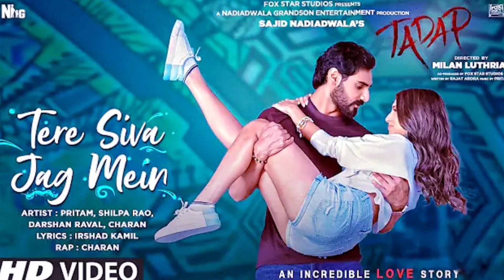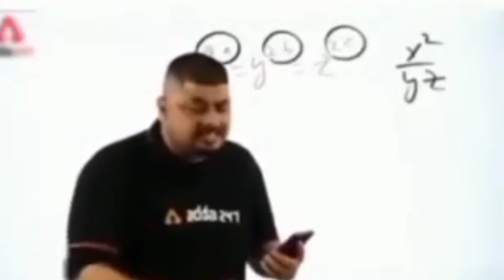Tu Mera Hogaya hai Song | Tadap songs | Aahan.s,Tara.s | jubin nautiyal new song tu mera hogaya hai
aahan shety and tara sutaria tu mera hogaya hai song
tara sutaria new song
tara sutaria videos
tadap new songs
tadap new song
tadap tu mera hogaya hai song
tu mera hogaya hai tadap songs

tumse bhi zayda song
tumse bhi zayda
tumse bhi zayda full song
tumse bhi jyada song
tumse bhi jyada
tadap
tadap full movie
aahan shety
tara sutaria
tara sutaria new movie
tara sutaria new songs
tara sutaria songs
aahan shety tadap movie
tadap aahan shety movie
tumse bhi jyada full song
arjit singh tumse bhi zayda song
arjit singh songs
arjit singh new song
arjit singh new video song
arjit singh
arjit singh emotional romantic song
arjit singh romantic songs
arjit singh emotional songs
tara sutaria videos
aahan shety
tumse bhi zayda
Tumse bhi zayda arjit singh song
tumse bhi jyada arjit singh song
tumse bhi jyada

darshan raval tera naam song
darshan raval tere naam song
darshan raval tere siva jag me song
tere siva jag me darshan raval song
tadap full movie
tadap aahan shetty full movie
tara sutaria tadap full movie
tadap movie
tadap full film

aahan shety and tara sutaria tu mera ho gaya hai song
tara sutaria videos
tadap new songs
tadap new song
tadap tu mera ho gaya hai song
tu mera ho gaya hai tadap songs